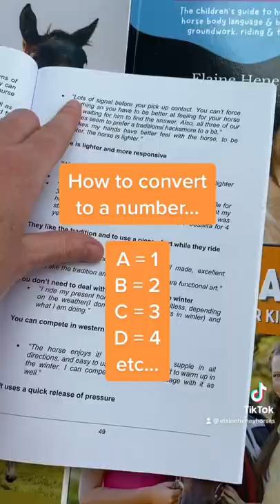How many horses should you own?